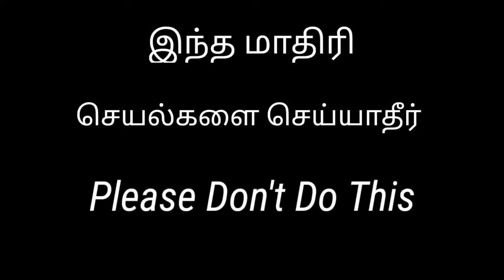Tamil Aunties Group Fight In Kerala Border | Don't Do This | Awareness Video | MS Vlog